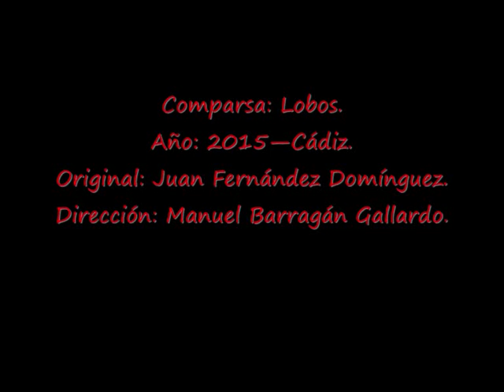2015-- Comparsa--Lobo-- Pasodoble: Si me plantara en Sevilla.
Comparsa: Lobos.
Año: 2015—Cádiz.
Original: Juan Fernández Domínguez.
Dirección: Manuel Barragán Gallardo.
LETRA:
Si me plantara en Sevilla
mire usted que maravilla
y dijera a boca llena
a la virgen Macarena
llévenla mejor a ruedas
que no me gusta el compás
y si por la malagueta
los espetos nos sirvieran
de caballas caleteras
yo no creo que se ofendan
si también vienen del mar
y que tal sin ser cordobés
te sugiero también
que en vez de tantas cruces de mayo
hicieran un gran botellón
en la plaza mayor
habría gente esperando to el año
y así con cada tradición
porque lo digo yo
y al carajo la historia
como en el carnaval
que te quieren cambiar
porque si no no habrá
 quien te compre tus coplas
cuando las coplas de nuestros poetas
han recorrido siempre desde Cádiz
todido el planeta